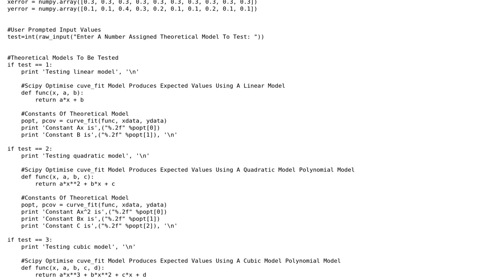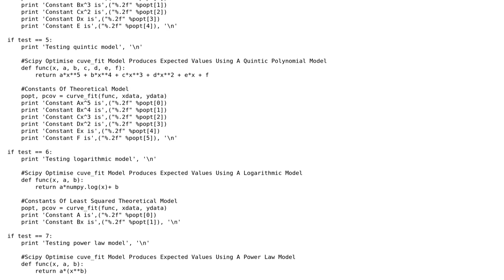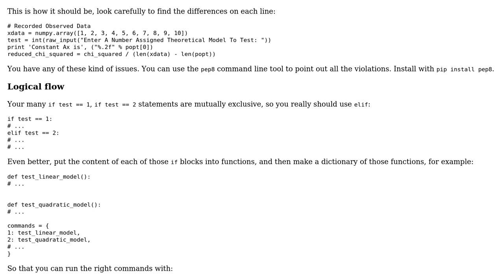Code Review: Comparing data to model and returning a chi squared value